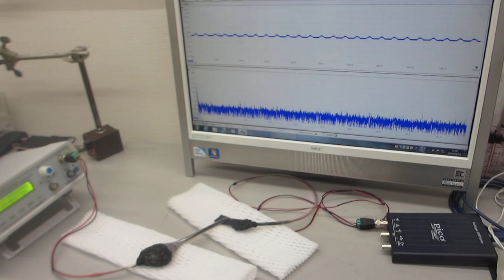超音波の音圧データ解析・評価に基づいた、超音波プローブの製造技術ーーダイナミック特性を評価する技術ーー（超音波システム研究所）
５００Ｈｚから９００ＭＨｚ以上の超音波伝搬状態を制御可能にする

振動特性
１）振動モードの検出（自己相関の変化）
２）非線形現象の検出（バイスペクトルの変化）
３）応答特性の検出（インパルス応答の解析）
４）相互作用の検出（パワー寄与率の解析）

　autcor：自己相関の解析関数
　bispec：バイスペクトルの解析関数
　mulmar：インパルス応答の解析関数
　mulnos：パワー寄与率の解析関数

１）時系列データに関して、

２）超音波発振による、発振部が発振による影響を

３）発振と対象物（洗浄物、洗浄液、水槽・・）の相互作用を

４）超音波の利用（洗浄・加工・攪拌・・）に関して